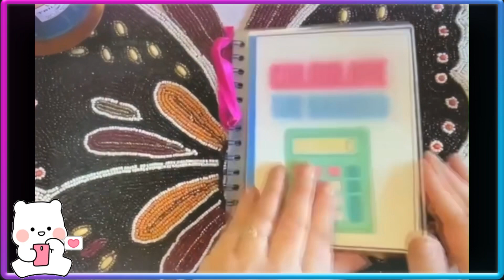July Subscriber Giveaway Instructions🐻 Enter by 7/11 ⬇️ Instructions Below ❤️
2. Place kc under her video titled: Savings Challenge Saturday and Collaboration Giveaway with ​⁠​⁠@CashBearMama July 8, 2023.